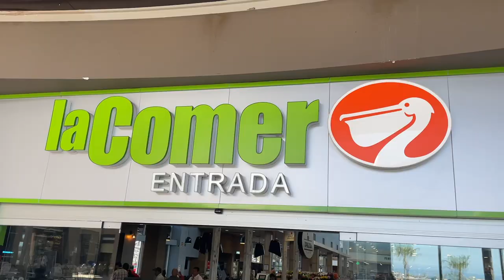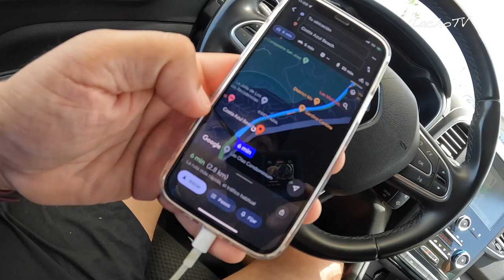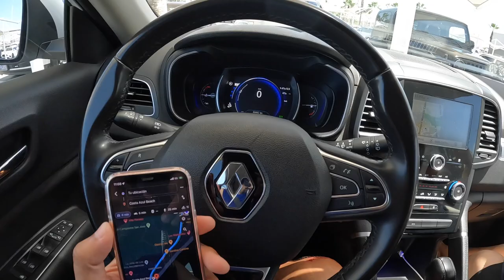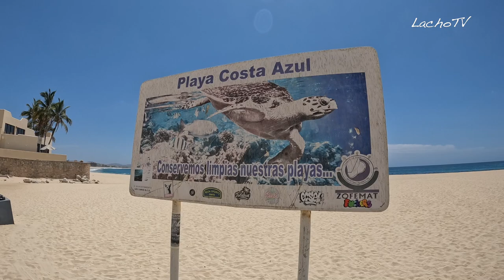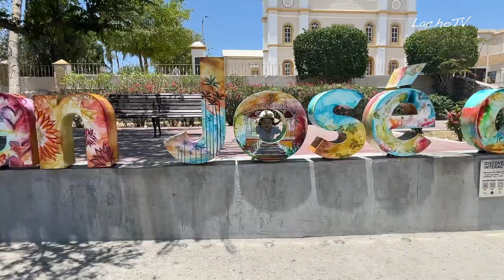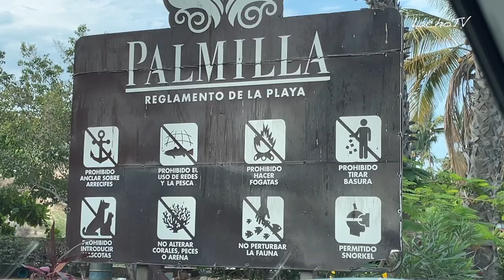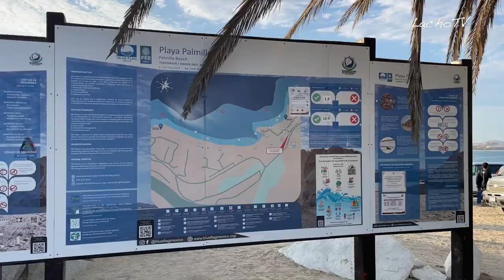San José del Cabo en verano ☀️🌵🌊 | LOS CABOS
Te compartimos nuestra visita a San José del Cabo, en Baja California Sur, fuimos en la fecha más calurosa, verano.